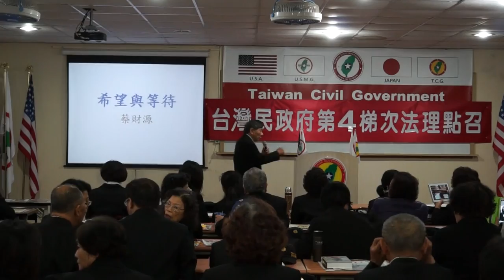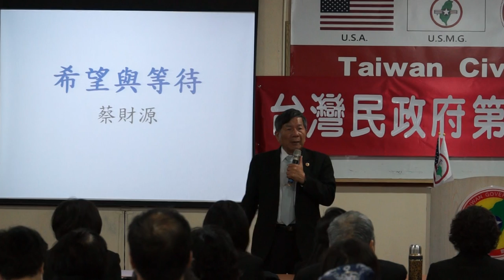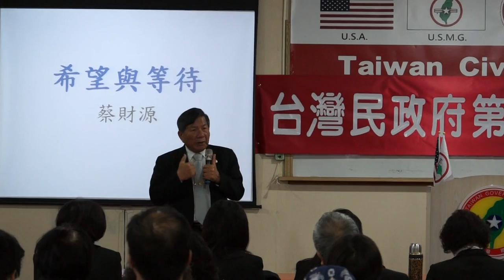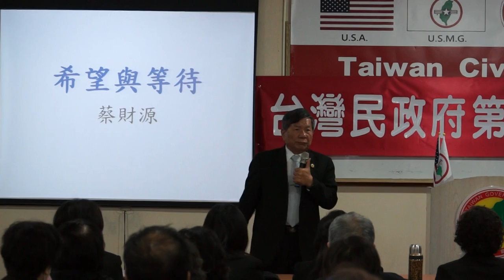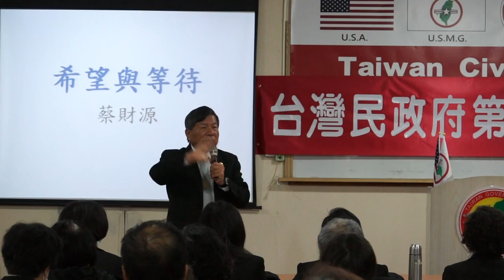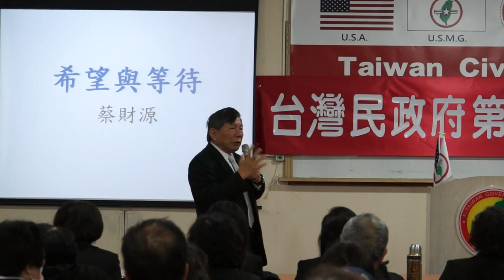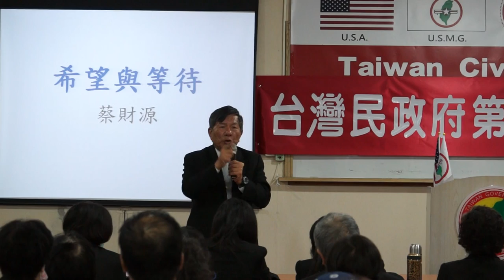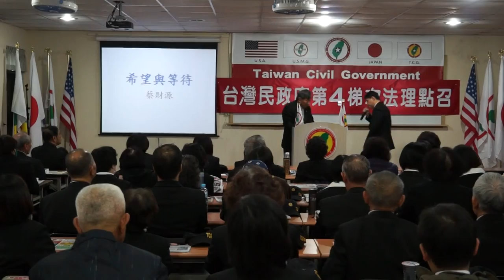140209-2-希望與等待-蔡財源-台灣(民)政府第四梯次法理點召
140209-2-希望與等待-蔡財源-台灣(民)政府第四梯次法理點召